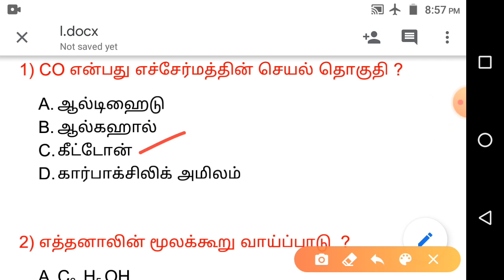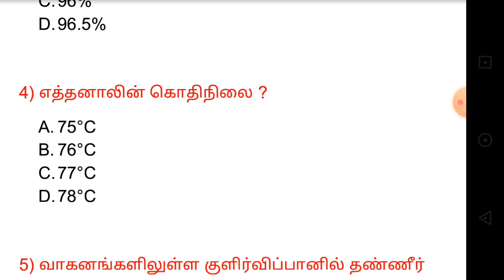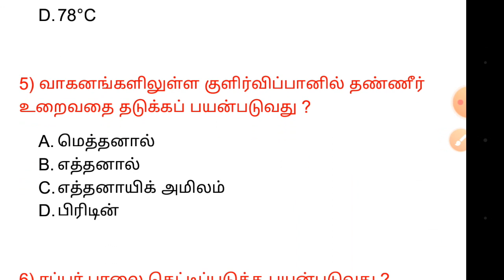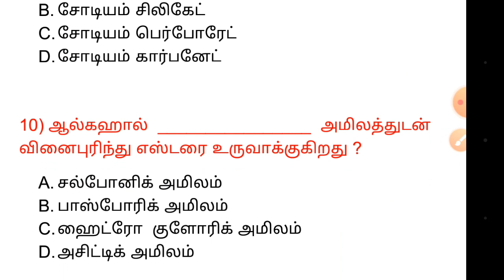அறிவியல்___10ஆம் வகுப்பு__வேதியியல்__ 2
10th Science chemistry 2